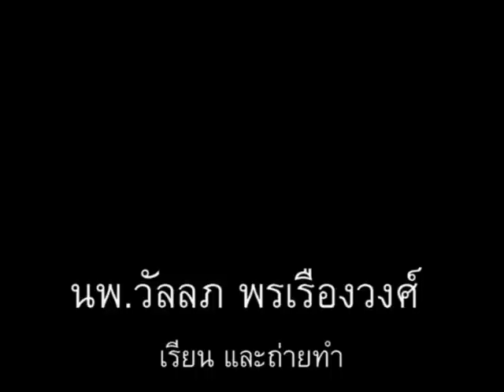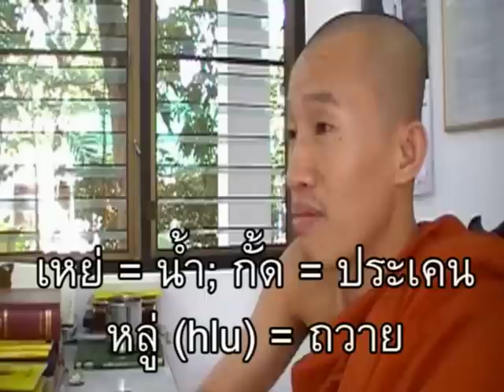ภาษาพม่า ตอน94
ภาษาพม่าสบายๆสไตล์เรา ตอน 94 - ไหว้พระ สวดมนต์ // 'Learn Myanmar' series for Thai speakers. CC: BY-NC-SA // ภาษาพม่าเรียง "ประธาน+กรรม+กริยา", คำขยายส่วนใหญ่ ใส่ไว้ข้างหน้า // ไวยากรณ์พม่าคล้ายภาษาญี่ปุ่น และมักจะมีอะไรที่ตรงข้ามกับภาษาไทยเป็นส่วนใหญ่